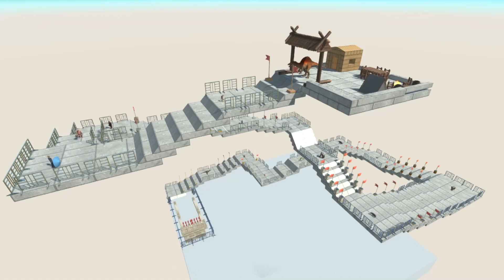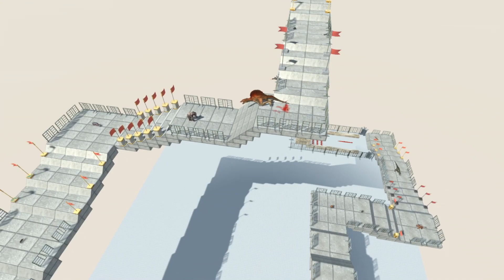Get to the final || Animal revolt battle simulator